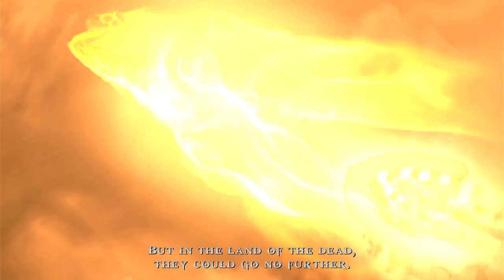God of War: Chains Of Olympus Gameplay Walkthrough[1080p HD PS3] Part 3 (Full Vietsub)